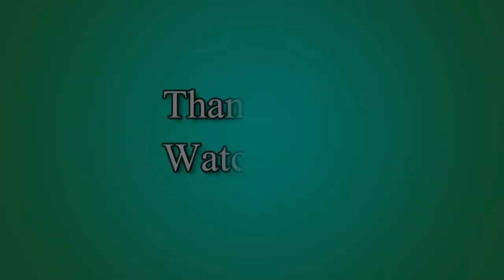FEEDING FRENZY 2: Shipwreck Showdown: [BOSS BATTLE] Layla the resident Queen Triggerfish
The feeding frenzy begins again! Swim and swerve through underwater worlds, chow down on smaller fish, and chomp your way to ocean supremacy. But watch out: boatloads of pesky predators are looking to make lunch out of you.

For more
Dairic Parale